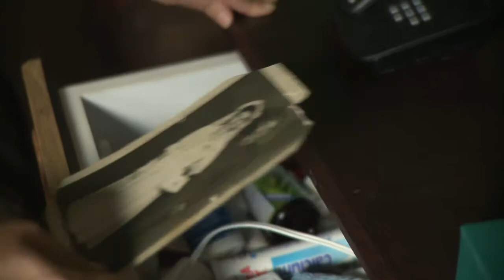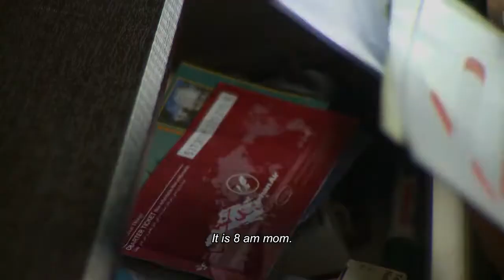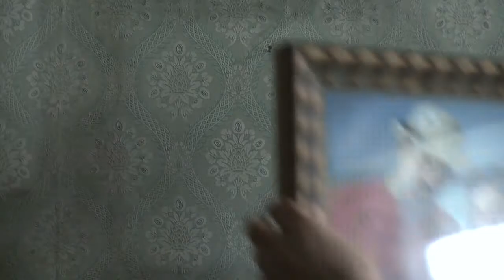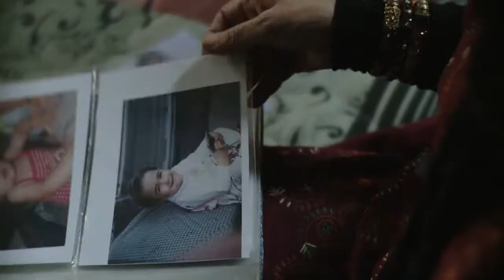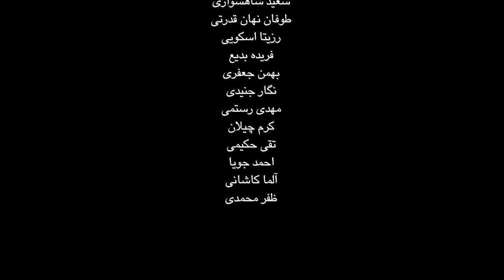The Boxes- Award winning short film based on the short story by R.Carver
It's about a lonely woman and different feelings of her about her life.
it's based on the short story by R.Carver (The Boxes) and won a best film from Iranian Film Festival at London